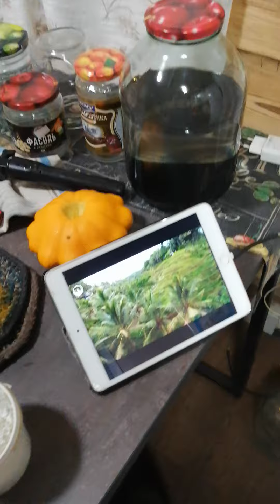Свойский осенний салатик!